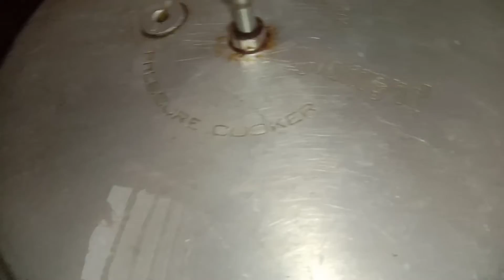Chicken Briyani | chicken briyani recipe at home | Simple chicken Briyani | Bachelor's recipe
In this video we will see how to cook chicken briyani at home in easy method.